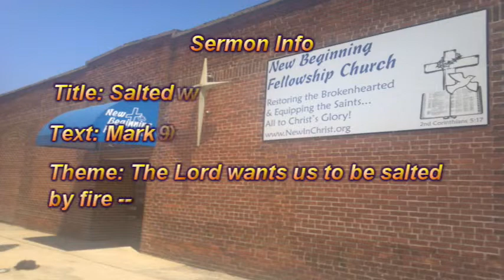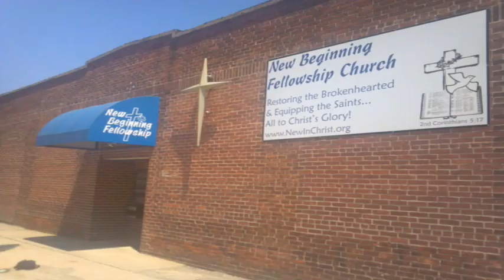Salted with Fire (Mark 9:49-50)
The Lord wants us to be salted by fire -- for our own good and his glory. Embrace being salted with fire, because it will make you better, and because we're commanded to have salt in ourselves. This sermon took place on January 5, 2014.